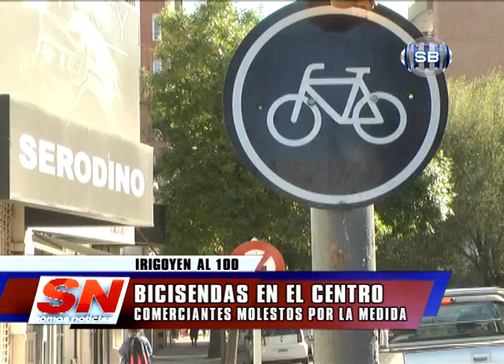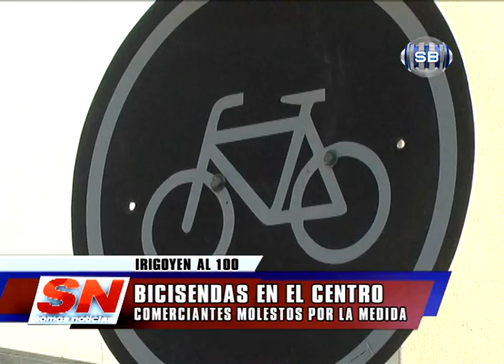BICISENDAS EN EL CENTRO